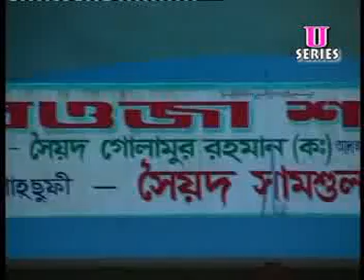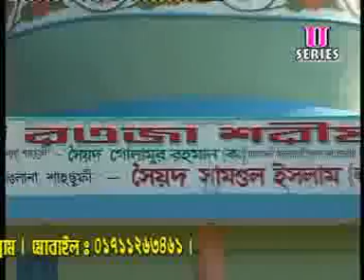Minoty kori sahjahan ali